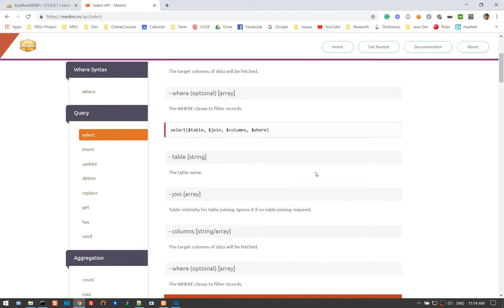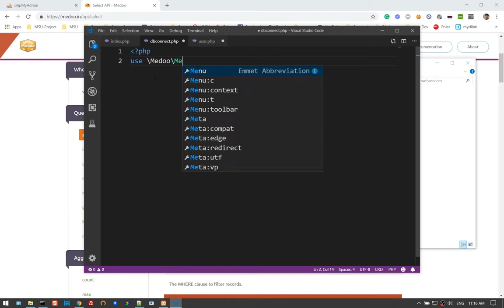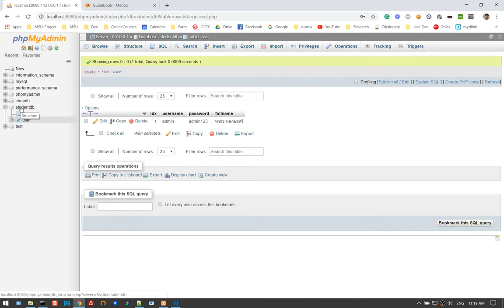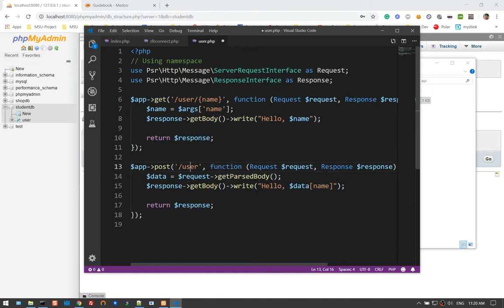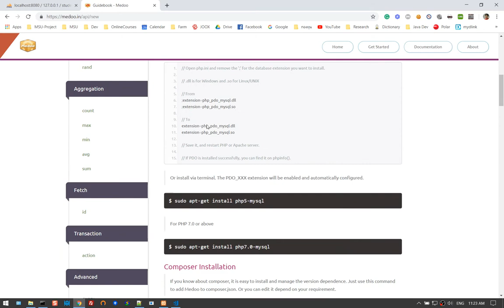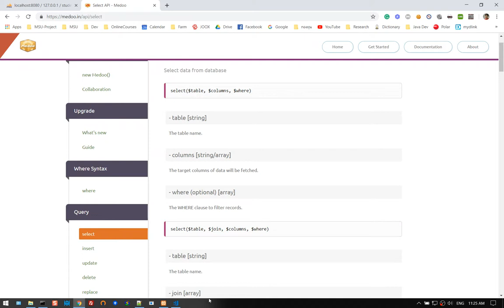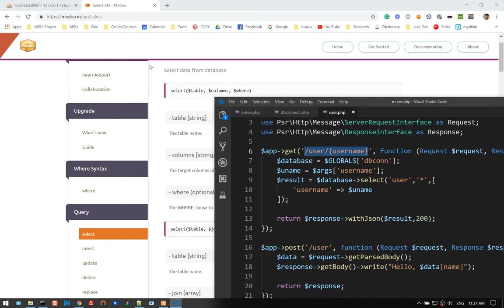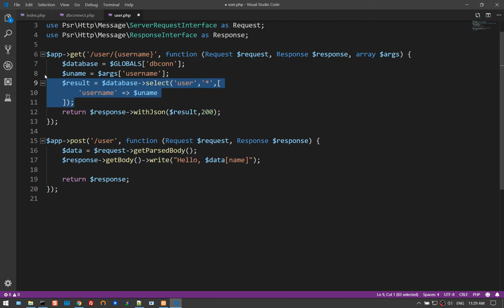09 การใช้ Medoo Select ข้อมูล